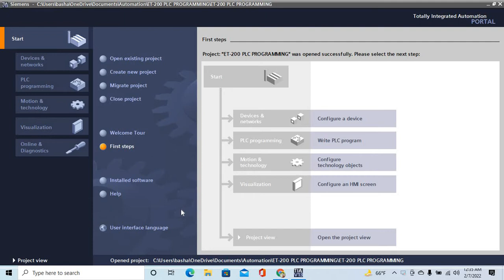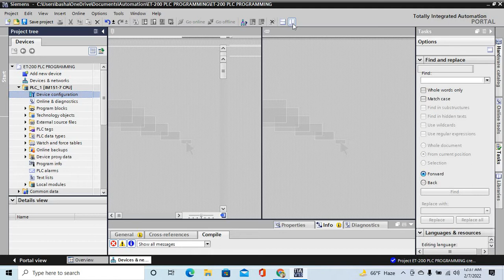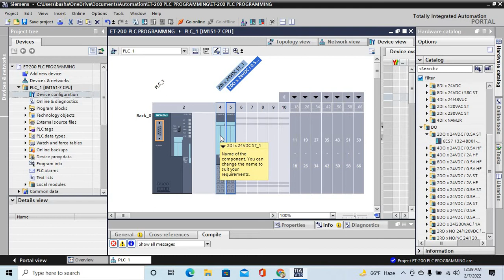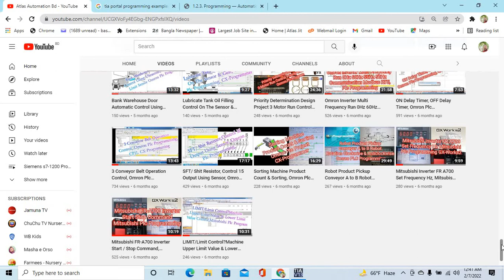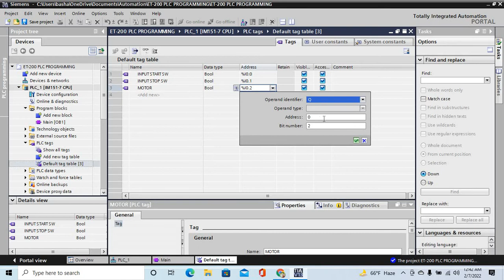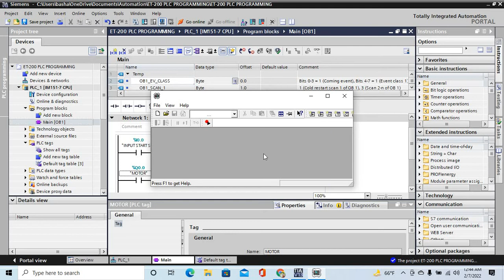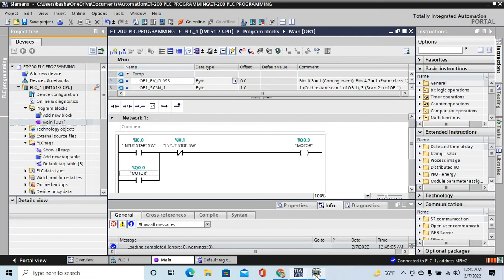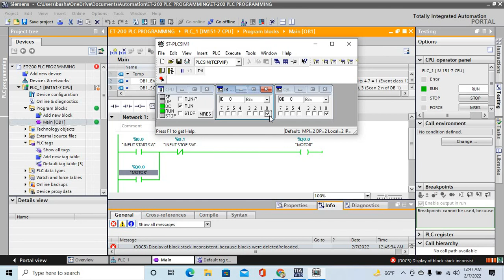Siemens Tia Portal ET-200 IM 151 Hardware Setting Plc Programming & Simulation data Monitoring